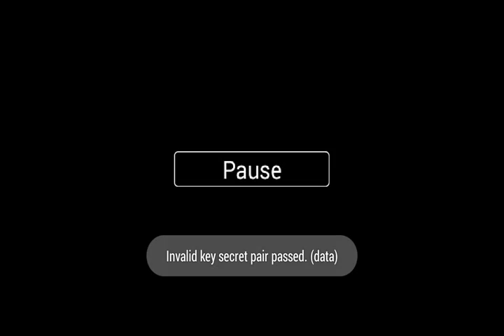Secret of Mana Episode 28 Let's play